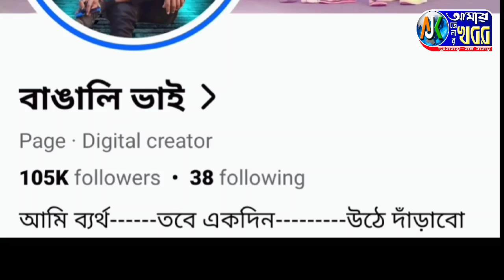রাজমিস্ত্রি হয়েও বিভিন্ন কমেডি অ্যাকশন মুভির শর্ট বানিয়ে সোশ্যাল মিডিয়ায় আলোড়ন সৃষ্টি করেছেন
রাজ্যের এক কৃষকের ছেলে রাজমিস্ত্রি হয়েও বিভিন্ন কমেডি অ্যাকশন মুভির শর্ট বানিয়ে সোশ্যাল মিডিয়ায় আলোড়ন সৃষ্টি করেছেন মুর্শিদাবাদ জেলার ফারাক্কা থানার চর সুজাপুর গ্রামের ছেলে আসাদুল শেখ ওরফে (বাঙালি ভাই)।

উল্লেখ্য ইতিমধ্যেই পশ্চিমবঙ্গ রাজ্যের কনটেন্ট ক্রিকেটারের সংখ্যা প্রচুর তাদের মধ্যে কেউবা প্রাঙ্ক ভিডিও কেউবা রিলস ভিডিও আবারো তাদের মধ্যে কেউবা ব্লগ ভিডিও মজাদার ভিডিও বানিয়ে সোশ্যাল মিডিয়ায় বর্তমানে ভাইরাল। তাদের মধ্যে একজন হলেন পার সুজাপুরের তরুণ যুবক আসাদুল সেখ যিনি নাকি সোশ্যাল মিডিয়া বাঙালি ভাই নামক facebook youtube চ্যানেলের মাধ্যমে বিভিন্ন ধরনের কমেডি ব্লক ভিডিও বানিয়ে বর্তমানে তাক লাগিয়ে দিয়েছেন আসাদুল শেখ ওরফে বাঙালি ভাই। অল্পদিনের মধ্যেই আসাদুল শেখ ওরফে বাঙালি ভাইয়ের ফেসবুক চ্যানেলের ফলোয়ারসের সংখ্যা এক লক্ষেরও বেশি বেশি এত অল্প সময়ে সোশ্যাল মিডিয়ায় জায়গা করে নিয়ে অত্যন্ত খুশি আসাদুল সেখ অরূপে বাঙালি ভাই থেকে শুরু করে এলাকাবাসী।
আমাদের ক্যামেরার মুখোমুখি হয়ে কি বললেন আসাদুল শেখ ওরফে বাঙালি ভাই শুনুন